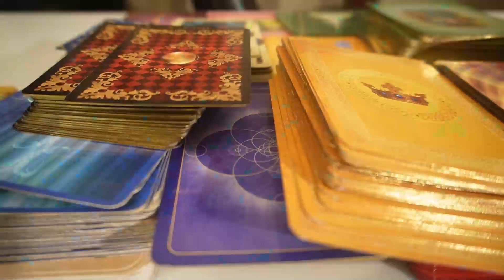વારંવાર બદલવી પડે છે નોકરી? જાણો કયા ગ્રહની છે અસર. શું કહે છે Astro...